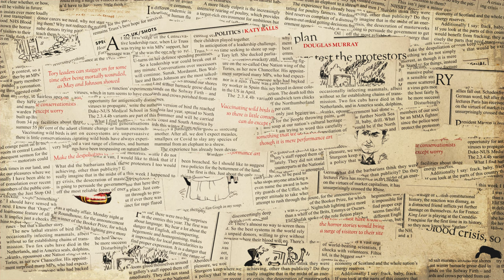‘Erasing history’ – Sam Leith on Dahl’s intransigent censors – The View from 22 | SpectatorTV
Roald Dahl's publishers have made hundreds of changes to his books. Someone once called 'mad' is now 'out of their mind'. A female 'cashier in a supermarket' is now a 'top scientist'. References to people being 'fat' are usually completely removed. Why was Dahl censored?

James Heale, The Spectator's political correspondent, speaks to literary editor Sam Leith.